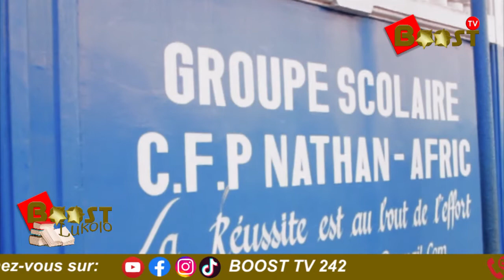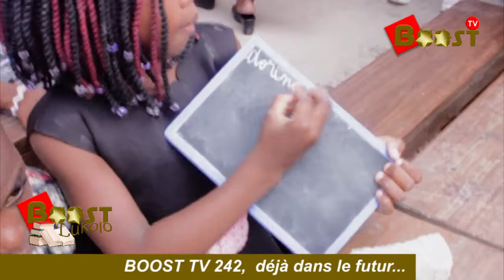BOOST LUKOLO - EMULATION DU CFP NATHAN AFRIC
Le Centre de Formation Professionnel NATHAN-AFRIC est situé à Pointe-Noire, au quartier MBOTA, à proximité de la station total, après le pont qui sépare FOUCKS et MBOTA.
BOOST TV 242 a eut le privilège de couvrir son émulation scolaire 2022.

BOOST LUKOLO est un espace pour la promotion de vos écoles...